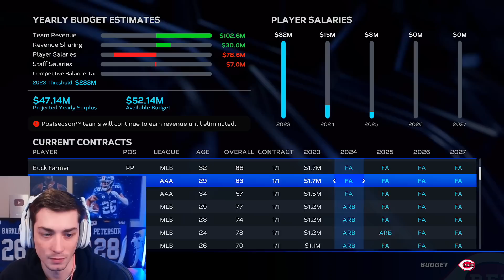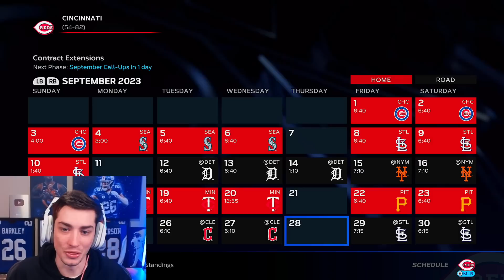I traded our "Best" Player at the MLB Trade Deadline